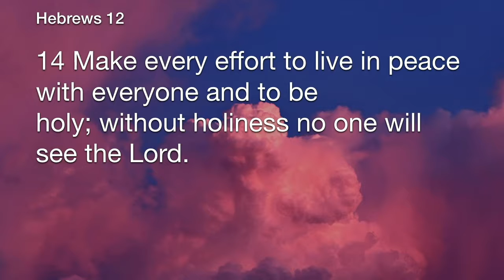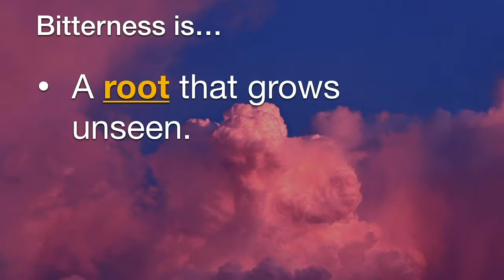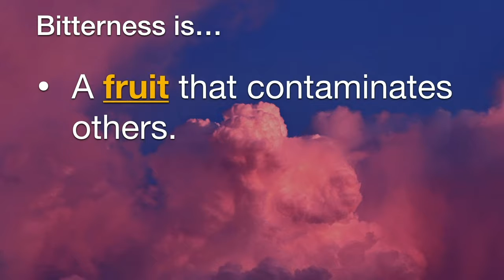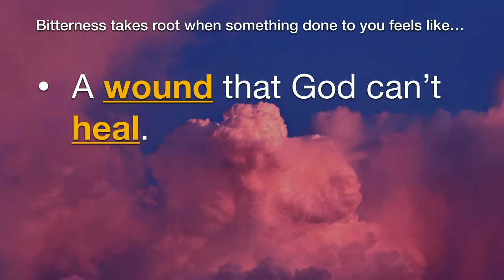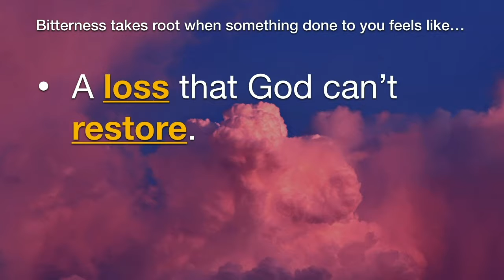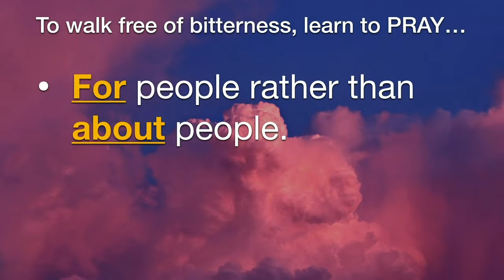More or Less Bitterness: More or Less (Part 3)